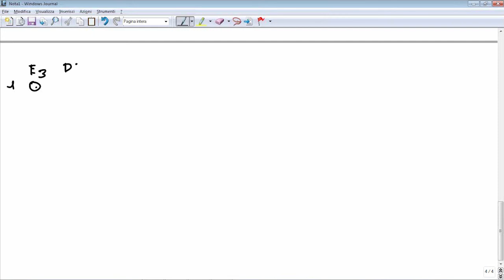Trading systems basati su reti neurali - Claudio Bonilauri - Parte 1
Perché utilizzare le reti neurali in finanza? Per contrastare il fenomeno del decadimento delle performances dei trading systems. I sistemi di trading sono soggetti al rischio di overfitting, sovra-ottimizzati, pertanto la statistica non riesce a prevedere tutte le variabili in gioco nel mondo finanziario, che risulta complesso. Attraverso l'addestramento è possibile rendere la rete adattativa. Intervento di Claudio Bonilauri durante il webinar di Algoritmica di gennaio 2014.